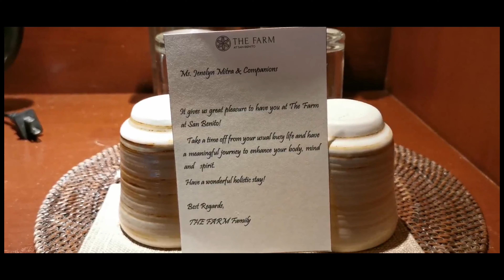Sulu Terrace Room Tour, The Farm at San Benito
The Farm at San Benito is an eco-luxury holistic medical wellness resort that offers a science-based, evidence-based, and results-driven approach to attaining optimal health.

*I do not own the last 2:30-3:08 part of the video,

Hope you liked my content.